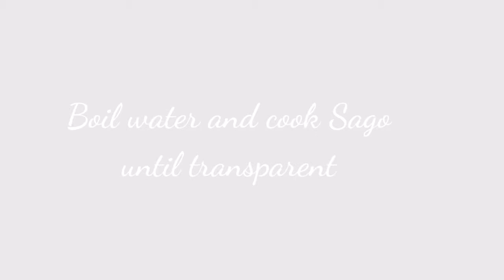How to make TAHO